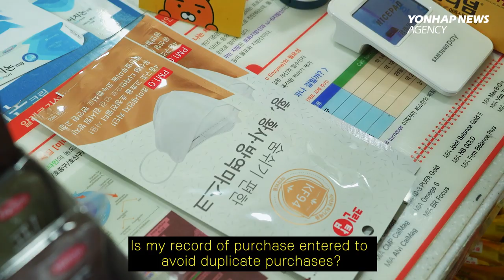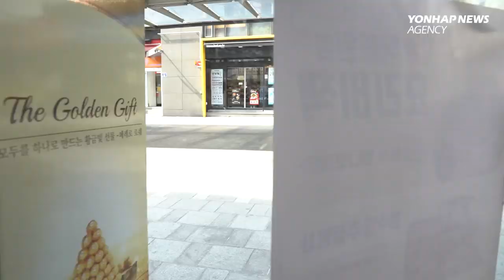[VLOG #7]First day of new mask distribution system in S. Korea amid COVID-19 outbreak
South Korea's coronavirus caseload approached 7,400 on Monday, but the pace of new infections slowed after massive testings on members of a religious sect at the center of rapid spreading were completed. Still, health authorities remained on high alert over new clusters of infections